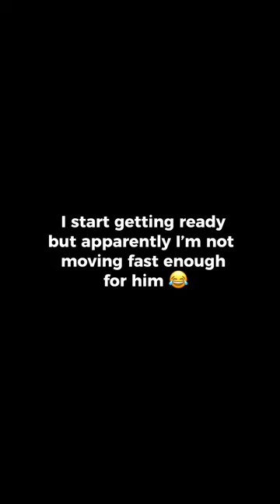Border Collie uses talkingdog buttons to tell mom he wants to go outside